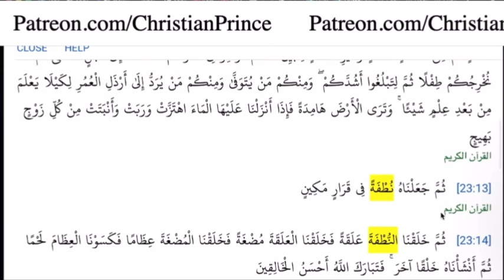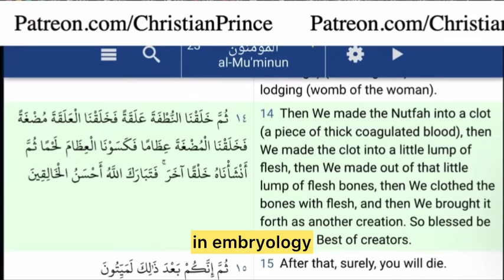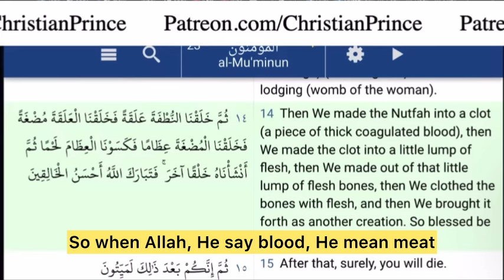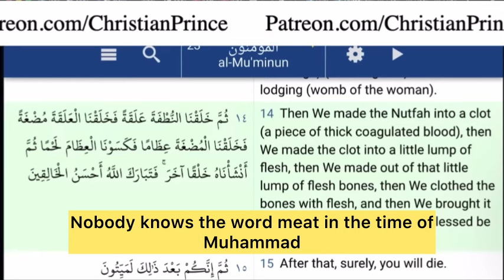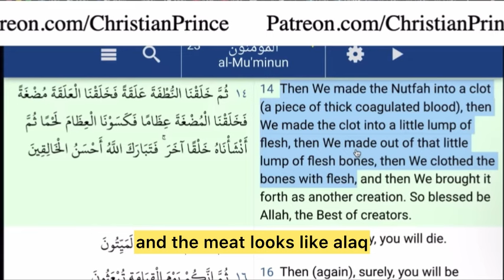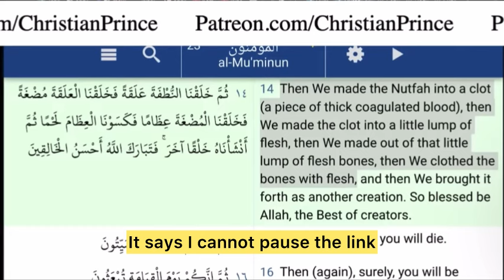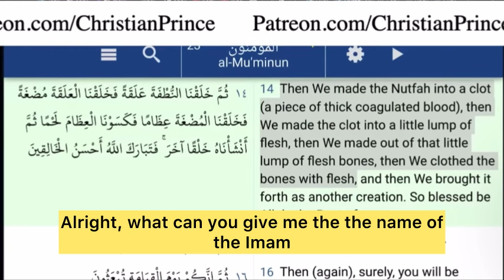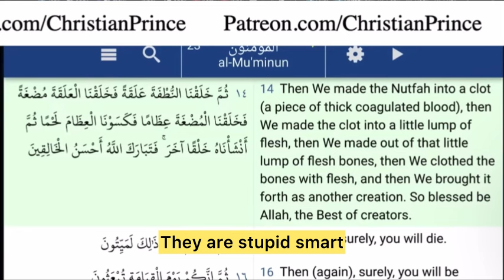Christian prince ran away from a knowledgeable Muslim on the scientific miracle